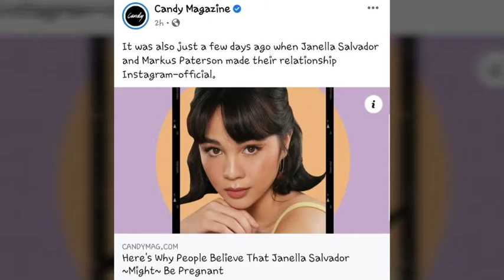Janella Salvador || Congrats Idol on your pregnancy